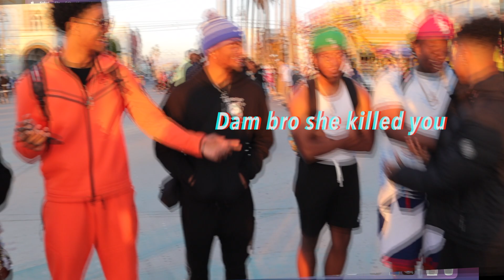MARRY KILL OR SMASH Public Interview *I THINK I FOUND A WIFE😍*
This is not your ordinary Smash Marry Kill...THIS IS SMASH (2X)🔥 MARRY 💍FRIEND-ZONE👫 OR KILL!😭
- We took a trip to Venice Beach on search to get smashed and married🙃🦋 but unfortunately only 3/5 can make the team😂

IF YOU ENJOYED PLEASE LEAVE A BIG THUMBS UP👍🏼 AND BE SURE TO COMMENT YOUR THOUGHTS!